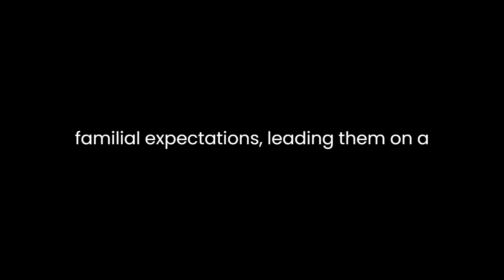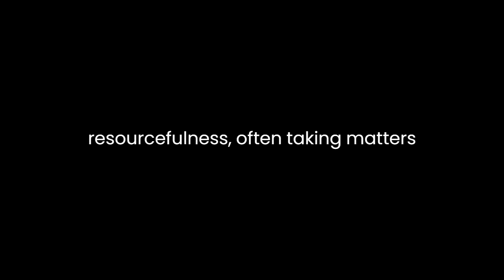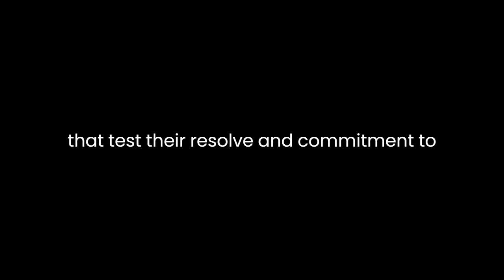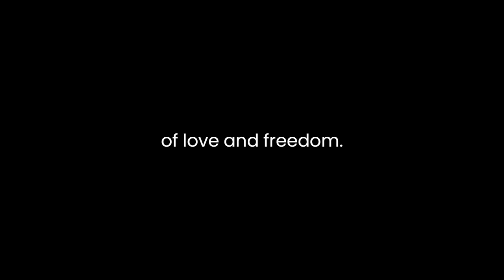"Aucassin et nicolette" By Alexandre Micha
"Aucassin et Nicolette" is a medieval French narrative poem written in the 13th century by an anonymous author, often attributed to the name Alexandre Micha. This tale of romance and adventure offers a fascinating insight into the cultural and literary milieu of its time, blending elements of courtly love, chivalry, and folk tradition.At its core, "Aucassin et Nicolette" tells the story of two lovers, Aucassin, a nobleman, and Nicolette, a Saracen slave girl. Their love defies social norms and familial expectations, leading them on a journey fraught with obstacles and dangers. The poem's structure combines prose and verse, creating a rhythmic and engaging narrative that captures the imagination of its audience.One of the most striking aspects of the poem is its exploration of love across social boundaries. Aucassin and Nicolette come from vastly different backgrounds, yet their love transcends these differences. Nicolette, a captive and a presumed outsider, becomes the central figure in Aucassin's world, challenging the conventions of medieval society. Their love is portrayed as pure and sincere, contrasting with the often artificial and courtly notions of romance prevalent in medieval literature.The character of Nicolette herself is particularly intriguing. Despite her status as a slave, she possesses agency and resourcefulness, often taking matters into her own hands to ensure her freedom and reunification with Aucassin. Her portrayal as a strong and independent woman defies stereotypes of medieval femininity, presenting a refreshing and progressive image for its time.The theme of freedom is also central to the narrative. Both Aucassin and Nicolette long for freedom in different ways – Aucassin desires freedom from his father's constraints and expectations, while Nicolette seeks freedom from her captivity and the constraints of her social status. Their quest for freedom drives much of the plot, leading to a series of adventures and encounters that test their resolve and commitment to each other.Throughout the poem, the author employs vivid imagery and descriptive language to evoke the medieval world in which the story unfolds. Scenes of battle, courtly intrigue, and pastoral beauty come to life through the author's skillful use of language, transporting the reader to a distant time and place.Despite its romantic themes, "Aucassin et Nicolette" also contains elements of satire and parody, particularly in its portrayal of the aristocracy and the church. The characters' absurd and comical antics serve to critique the social and political institutions of the time, adding depth and complexity to the narrative.In conclusion, "Aucassin et Nicolette" is a captivating tale of love, adventure, and defiance that continues to resonate with readers today. Through its exploration of themes such as love across social boundaries, freedom, and satire, the poem offers a rich and multifaceted portrayal of medieval life and culture. Its enduring popularity is a testament to its timeless appeal and universal themes of love and freedom.